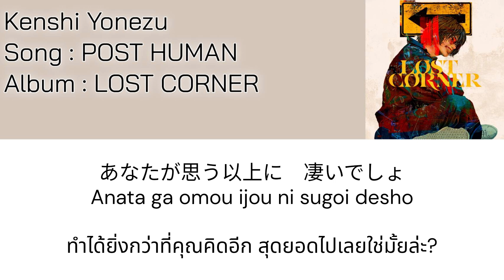Kenshi Yonezu – POST HUMAN [Thaisub] แปลไทย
Kenshi Yonezu
Song : POST HUMAN
Album : LOST CORNER

แทร็คที่ 17 จากอัลบั้ม LOST CORNER ครับ

ชื่อเพลง โพสต์ฮิวแมน (post-human) เป็นคอนเซปต์ทางไซไฟ ศิลปะ และปรัชญา หมายถึงตัวตนที่อยู่เหนือความเป็นมนุษย์ครับ

ด้านเนื้อหาของเพลง โยเนะซังบอกว่าแต่งเพลงนี้ขึ้นมาจากสถานการณ์ AI ในปัจจุบันครับ (จากบทสัมภาษณ์)

เนื้อเพลงมีความเป็นไซไฟ โลกอนาคต ในยุคที่คนเลิกใช้ AI แล้ว ส่วนตัวเอกของเพลงคือ AI ที่ถูกลืม เฝ้ารอคอยวันที่มนุษย์จะกลับมาใช้ครับ

เพราะ AI ไม่สามารถตายได้ สิ่งที่เป็นเหมือนความตายสำหรับ AI ก็คือการถูกลืมโดยมนุษย์นั่นเองครับ